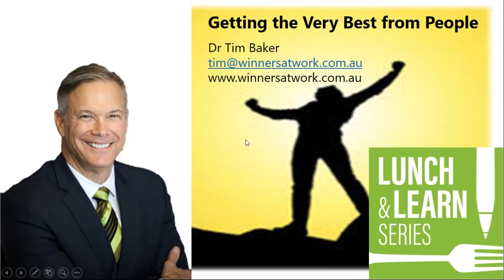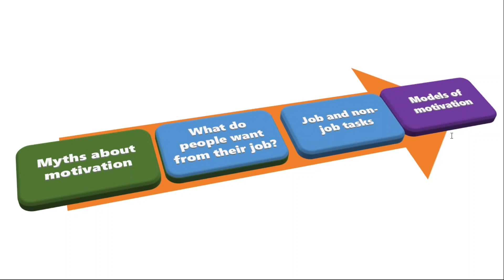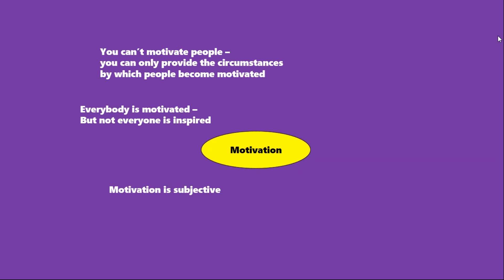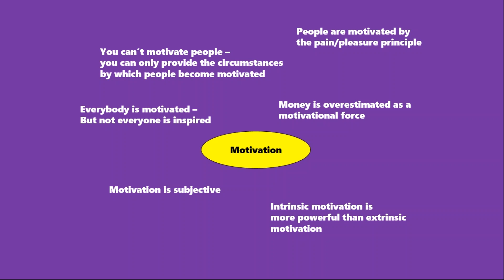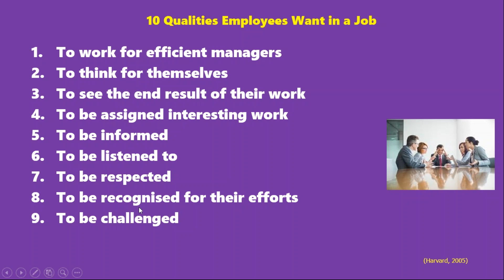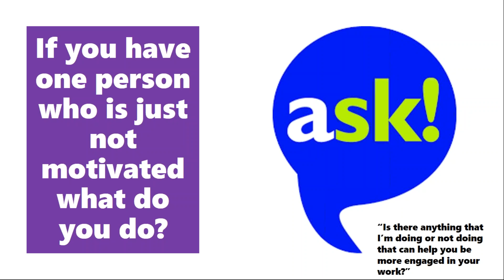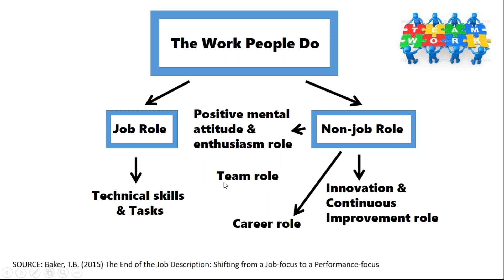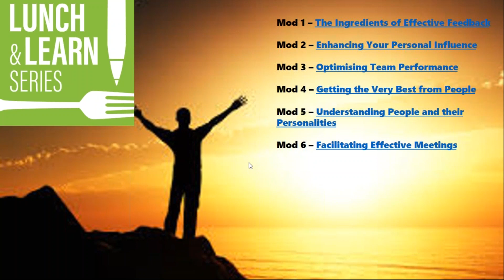Getting the Very Best from People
The primary task of a leader is to get the very best from each of his or her team members. How can this be done? What makes people tick? What do I need to do as a leader to create the motivational climate for team members to flourish and give of their best? Some practical and easy to implement ways of enhancing performance are covered.